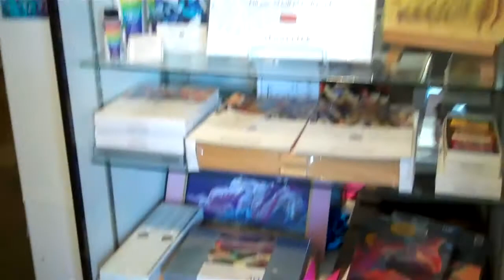Upcountry Fine Art, June 2011 walk around 1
Upcountry Fine Art, an art supply store and gallery in Makawao, Maui, Hawaii operated by local artists Pamela Neswald and Peter Fisher.